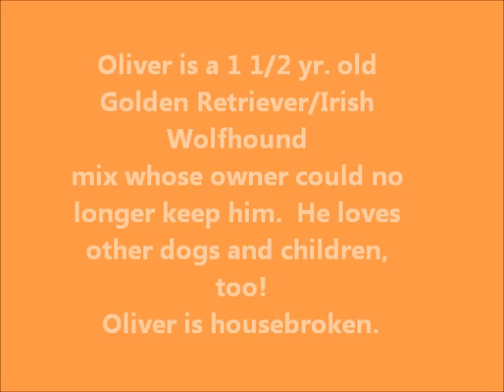Oliver The Outstanding Retriever/Irish Wolfhound Boy Mar. 1, 2013 Love To Live Animal Rescue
Oliver is a wonderful, adult, child and dog friendly, 1 1/2 yr. old Golden Retriever/Irish Wolfhound boy who was surrendered by his owner when they could no longer keep him. He is housebroken, knows how to "Sit" and "Shake" and loves to run, walk, and snuggle with you. Oliver is the perfect family dog!  He shares treats and toys with you and other canine friends,too.  What a guy!